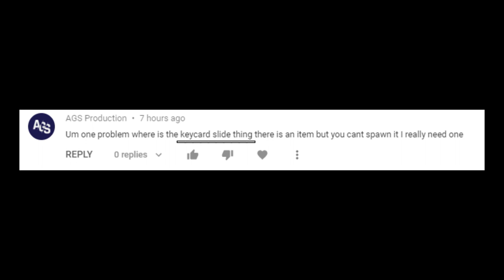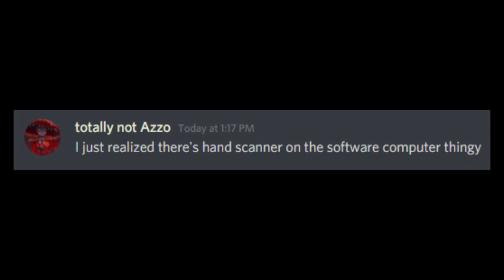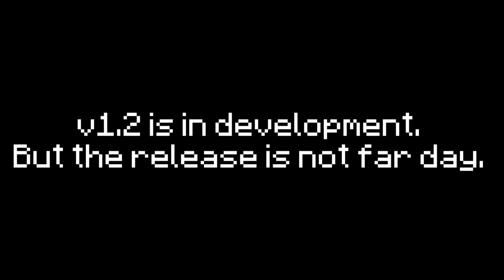I show you some new things of v1.2 (LC SCP Add-on) [Minecraft BE(PE) Add-on]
0:00 Intro
0:24 Key Card Reader
1:35 SCP-198
1:52 Blast Door
2:17 SCP-409
2:32 Hand Scanner
3:04 Outro
- Add-on download
\/ Credits \/
- Sigma Two (Kevlarkarn)
∇Instructions
- No milking content. DO NOT share early access link to not joined peoples.
- This video is not made for kids. (anyone under 13)